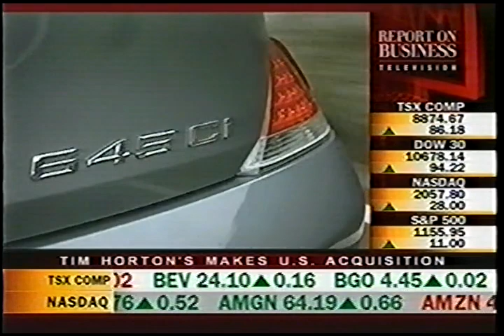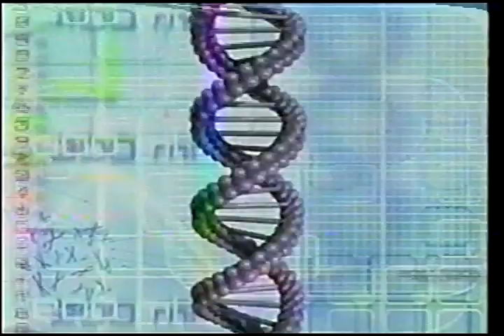BMW 645Ci (E63) - Car/Business (Canada)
Car/Business aired on (BNN) Business News Network (Canada)

RETRO CAR REVIEW'S & ROAD TEST'S